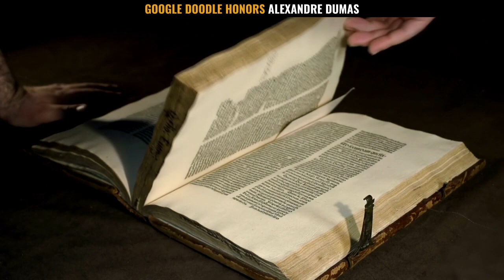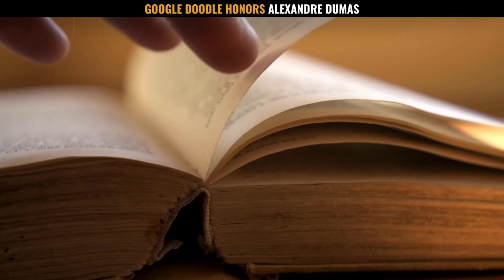アレクサンドル・デュマ・ペール | Google Doodle | Googleはフランスの有名な作家を称える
今日のGoogle Doodleは、今日でも読者と共感し続ける古典的な小説で最もよく知られている、世界的に有名なフランスの作家であるアレクサンドルデュマを称えるものです。 1884年のこの日、パリの新聞「Les Journal desDébats」（The Journal of Debates）は、アレクサンドルデュマの最初の小説を発行しました。 Dumas Davy de la Pailleterieは1802年、フランスのVillers-Cotterêtsで生まれました。彼は後に彼の父方の祖母マリーセセットデュマの姓を仮定して、アレクサンドルデュマの名前を取った。アレクサンドルデュマは1822年にパリに移り、そこで熟練した劇作家に変身しました。彼の古典的な文学作品には、「Les Troi Mousquetaires」や「Le Chevalier de Sainte-Hermine」などがあります。アレクサンドルデュマは世界中を広く旅しました。デュマはさまざまなジャンルで執筆し、生涯で100,000ページを発行しました。彼には「アイダフェリエ」と名付けられた1人の妻と約40人の愛人がいました。彼が訪れた国には、スペイン、イタリア、ドイツ、イギリス、ロシア、ベルギーなどがあります。彼の文学作品は世界中で人気を博し、彼の本は100以上の言語に翻訳されています。この機会に、古典文学の世界への多大な貢献をしてくれたアレクサンドルデュマに感謝しましょう。